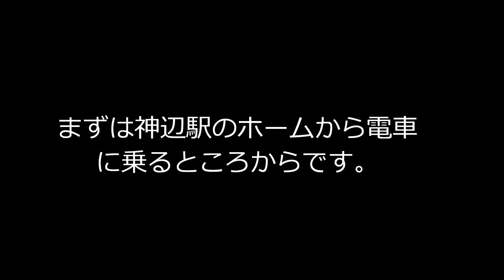[完全版!] 福塩線 115系D-23編成 車窓＋走行音 神辺～福山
2016年12月8日撮影　2016年12月24日編集　ムービーメーカーで編集しました。動画を繋げました。　115系D－23編成に乗りました。車両はクモハ115－302です。神辺、横尾、備後本庄、福山の順番です。福山についたとき、吉備の国くまなく旅し隊を撮影しました。